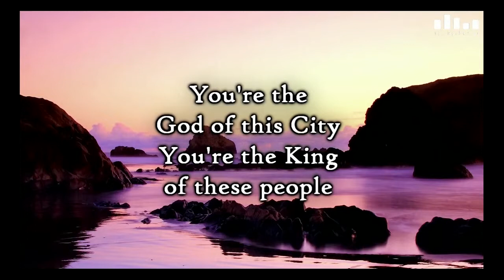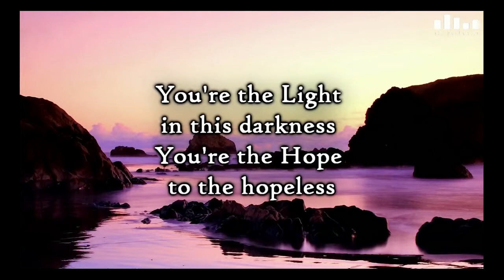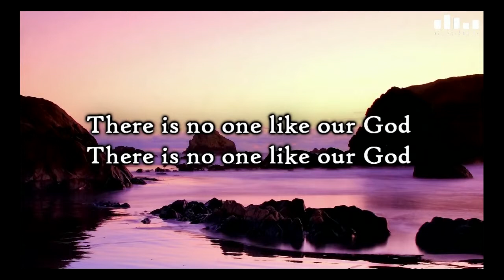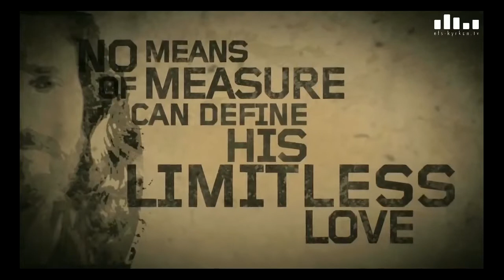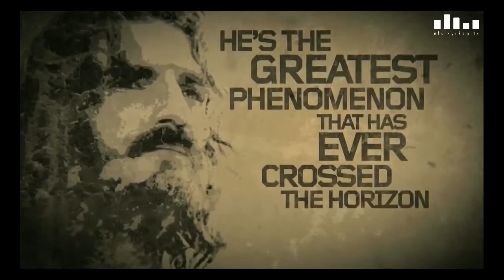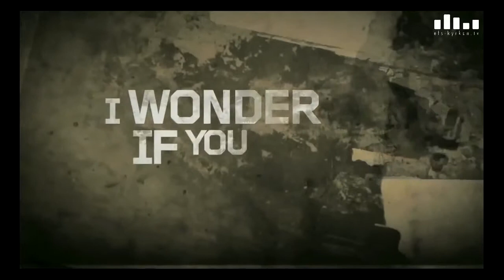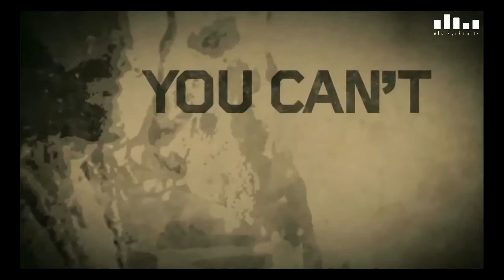Församling i Ängelholm - Magnus Lennartsson 150920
Som församling utgör vi en gemenskap med Jesus som grund, en gemenskap inte bara mellan människor utan med Gud själv. Jesus som är utstrålningen av Guds härlighet kallar oss att återspegla honom i vår tid.